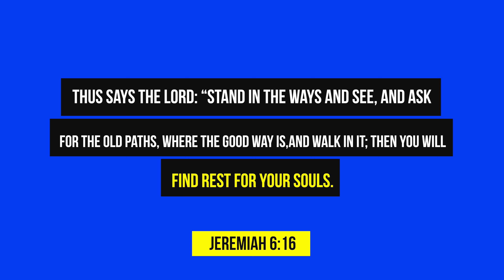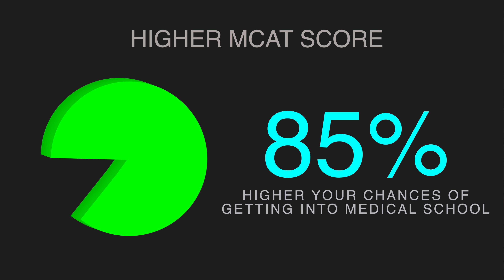5 things you need before applying to medical school! | What they do not tell you!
This video is the first in a series we will be going through this week. Before we start going into the bolts and nuts about applying to medical school, I wanted to give everyone a general overview on the 5 things you absolutely need before applying to medical school! I am excited to share my knowledge about the process. Let me know if you have any questions in the comment section below!!! This year is your year! With GOD and "The Pre-Med Hub" on your side, you will get into medical school🥳🥳🥳🥳🥳🥳. Can I hear an Amen?!

Timestamps
00:00 - Video begins
02:03 - GPA requirements
03:48 - MCAT requirements
04:59 - Letters of recommendations
06:00 - Extracirriculars
8:06 - Writing skills